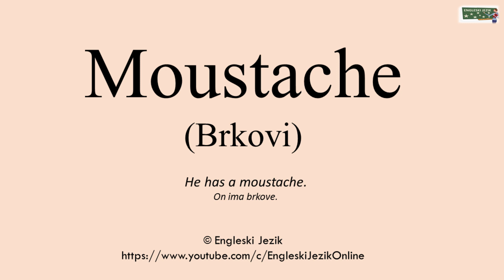Moustache (Brkovi) | Prevod i izgovor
Vaš online rječnik: prevod i izgovor riječi sa engleskog jezika sa spelingom i primjerom iz svakodnevnog govora.